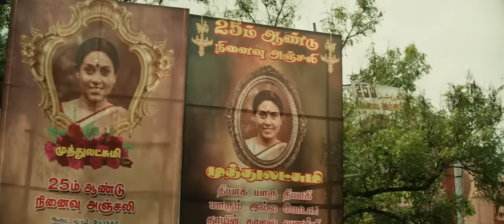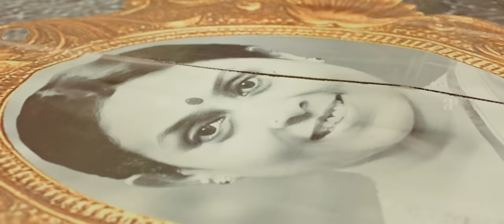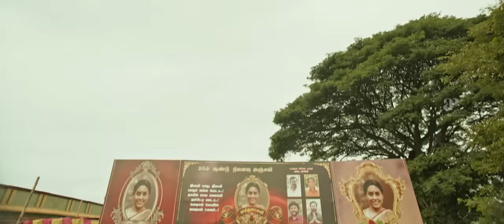Viruman Tamil Movie | Karthi gets slapped hard | Aditi Shankar | Soori | Prakash Raj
Watch scenes from the latest blockbuster viruman starring karthi, Aditi Shankar, soori, Prakash Raj, Saranya Ponvannan, Rajkiran, G.M.Sundar, Indraja, Manoj Bharathiraja, R. K. Suresh, Vadivukkarasi and Ilavarasu. This Movie was directed by M. Muthaiah and produced by 2D Entertainment. Music Composed by Yuvan Shankar Raja and got released in the year 2022.

Directed by
M. Muthaiah

Written by
M. Muthaiah

Produced by
Suriya

Starring
Karthi
Aditi Shankar
Prakash Raj
Saranya Ponvannan
Rajkiran
Soori
Karunas

Cinematography
Selvakumar S. K.

Edited by
Venkat Raajen

Production
company
2D Entertainment